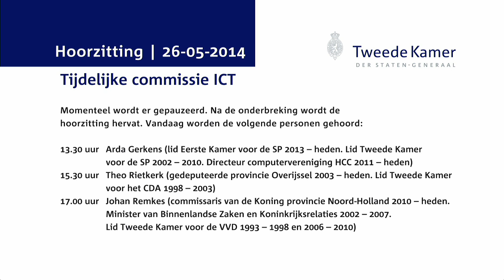Commissie ICT - Hoorzitting Dag 6 - Theo Rietkerk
Theo Rietkerk (gedeputeerde provincie Overijssel 2003 -- heden. Lid Tweede Kamer voor het CDA 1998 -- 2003)